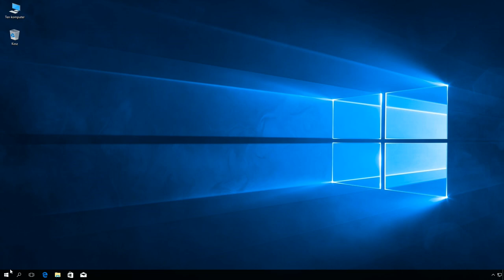Windows 10: Szybka zmiana sieci publicznej na prywatną.